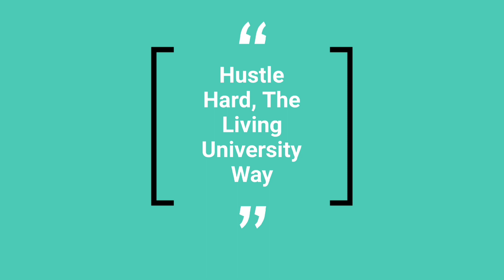Miami 🍊⛵/Vlog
At The Gianni Versace Mansion balling Pro falling Baby  Miami 🌠 ✨